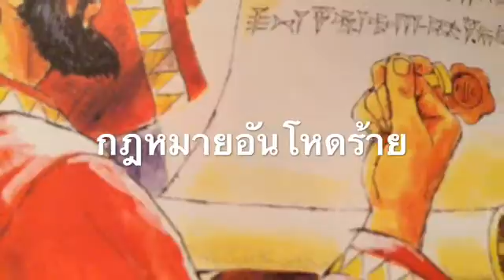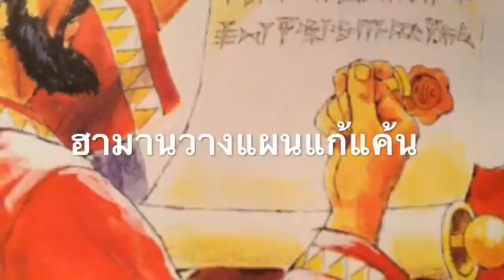กฎหมายอันโหดร้าย(251)